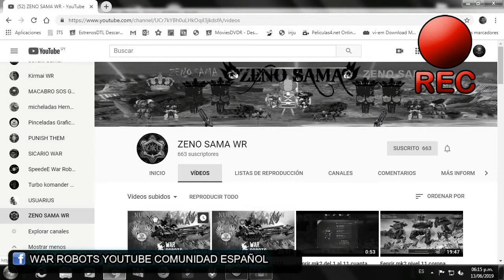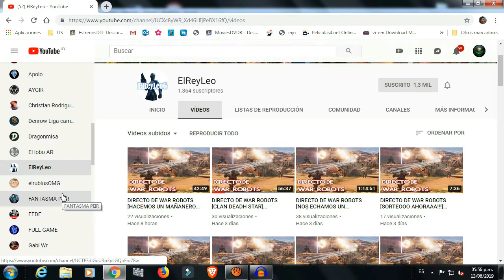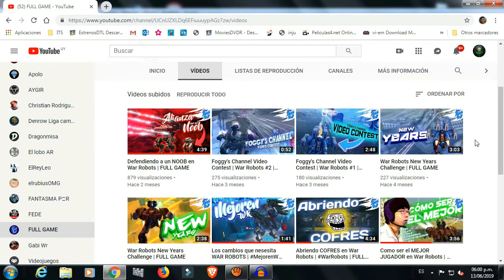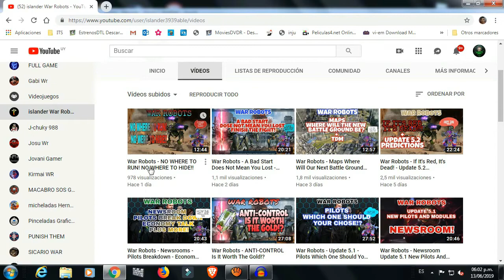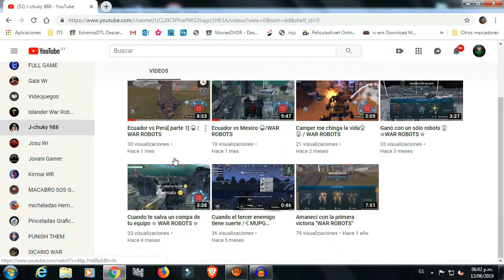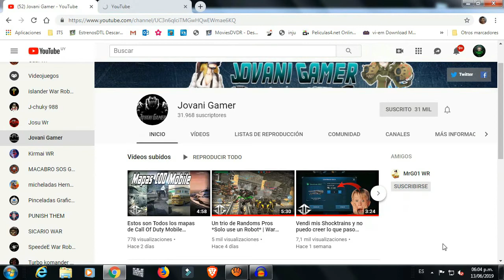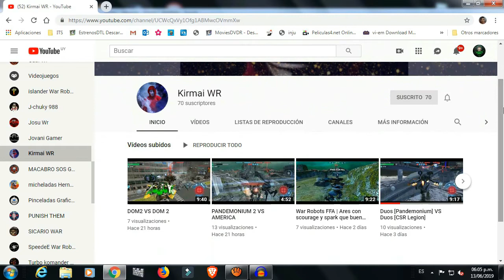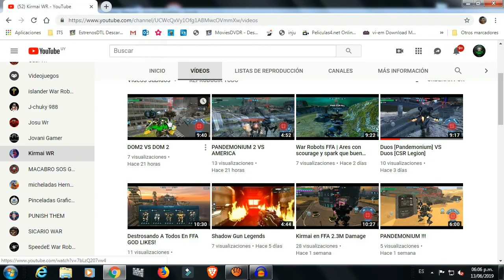YOUTUBERS War Robots #1 - Mas Prenda para Subs - (2/3)| PRISFOR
1) elreyleo

2) FANTASMA P᳀R

3)fede

4) full game

5) islander war robots

6) j - chuky 988

7) josu wr

8) jovani gamer

9) Mr go1 war

10)kirmai wr

SUBSCRIPTORES ACUERDEN DE SI SE QUIEREN SUBSCRIBIR UNO DE ELLOS HAY QUE HACER LA PRENDA ;)PARA DIVERTIRNOS UN RATO JAJAJA

formulario